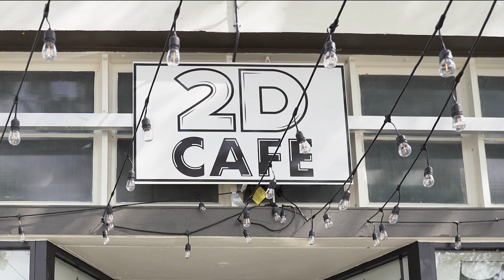Inside St. Petersburg’s new 2D Cafe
From the window to the wall, every detail inside the 2D Cafe is meant to create the illusion of being inside a drawing.

The curtains aren’t made of fabric, but from white boards. The chairs, tables and the floorboards are hand-painted with black outlines. Wire vases sit on each table as centerpieces. It took three months to transform the former Swah-Rey bakery into a two-dimensional looking restaurant, said owner Maria Merello.